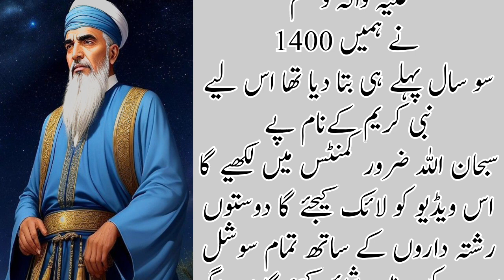Kalonji ke Fayde | Kalonji Khane ka Time |Kalonji khane ka tarika | The Voice Knowledge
What is the best time to eat kalonji log bohut sawal karte hain kalonji ko khane ka theek time kya hai Kalonji ko kitna khana chahiye Kalonji ke fayde kya hain video ko pora suniye or janiye

Kalonji ke Fayde

Kalonji Khane ka Time

Kalonji khane ka tarika

The Voice Knowledge